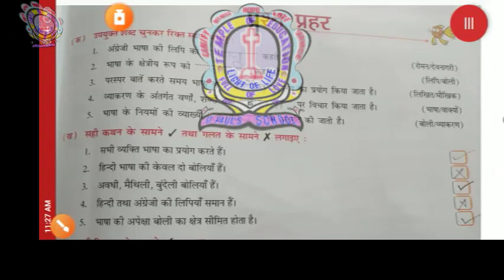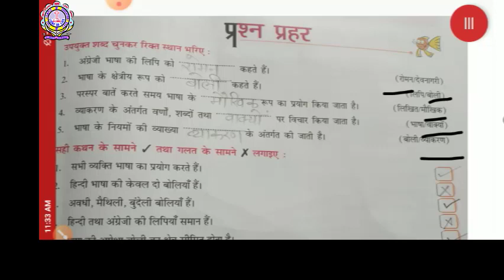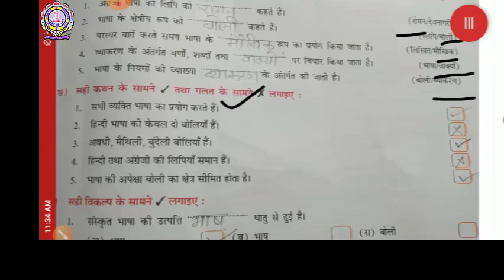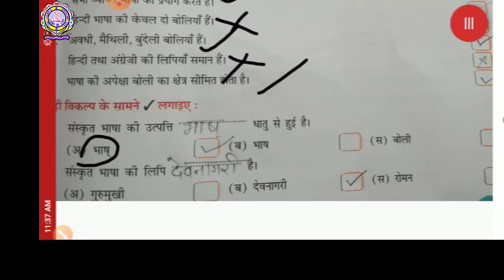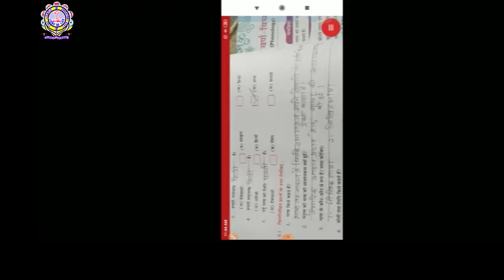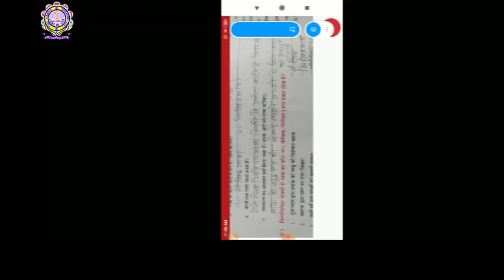Class 5th Hindi Language Ch 1 Part 3 15-05-2020